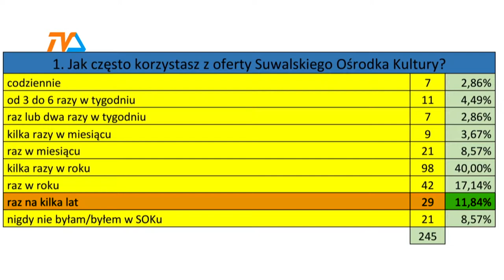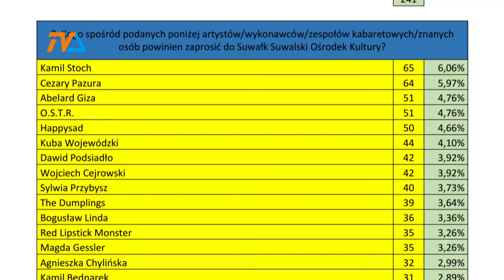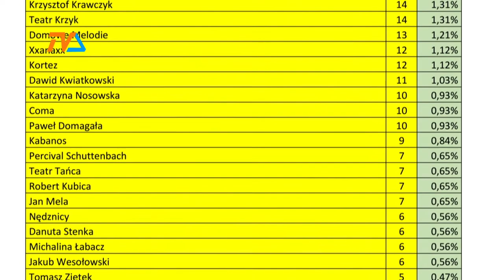Ocena SOK-u. Szału nie ma. |TVSUWAŁKI